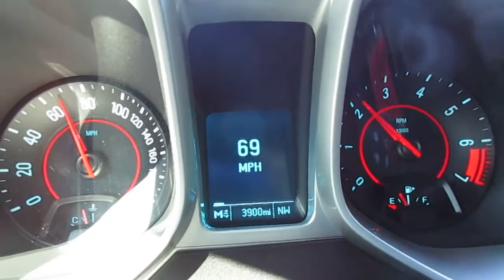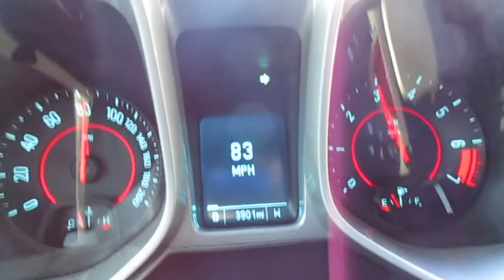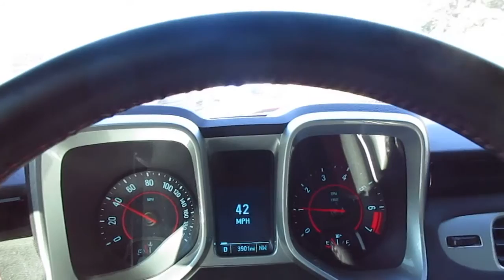2013 Red Camaro ZL1 Driving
2013 Red Camaro ZL1 Driving